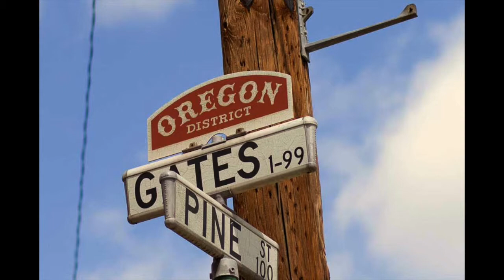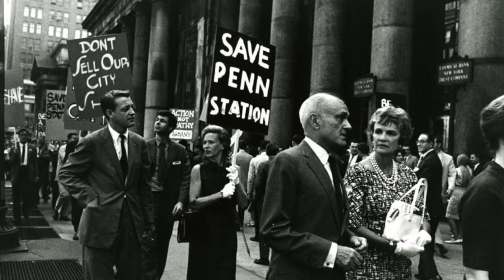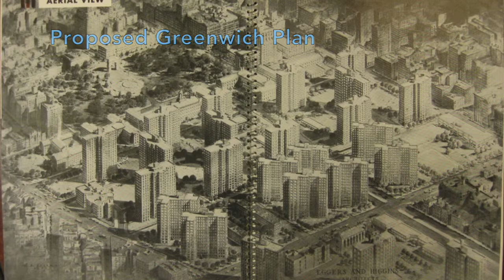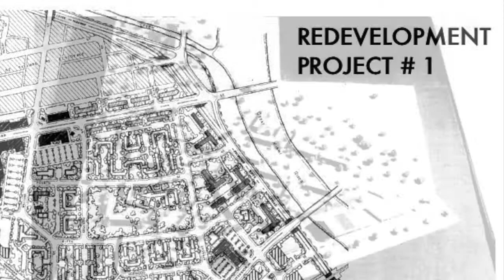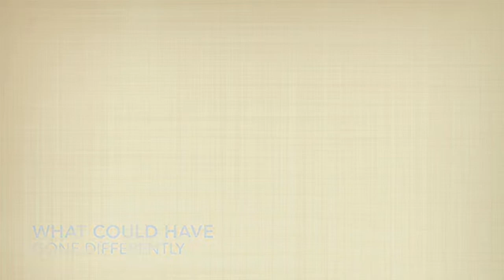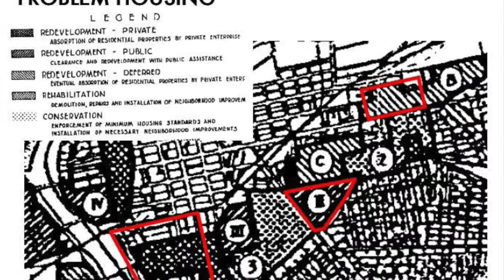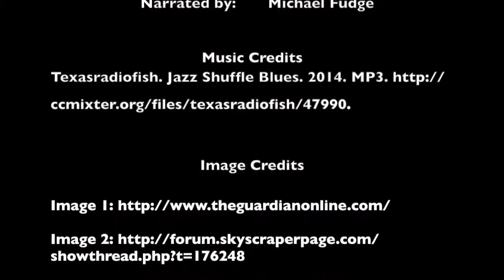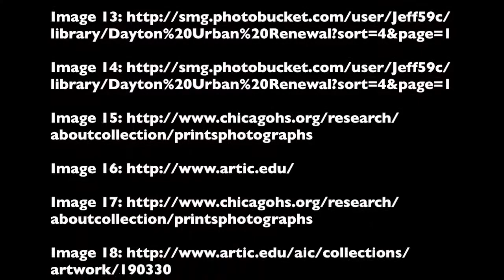The Oregon District, a Community that Stopped Urban Renewal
An educational documentary about the Oregon District going through the urban renewal era and how the community was able to effect urban renewal policies and plans.